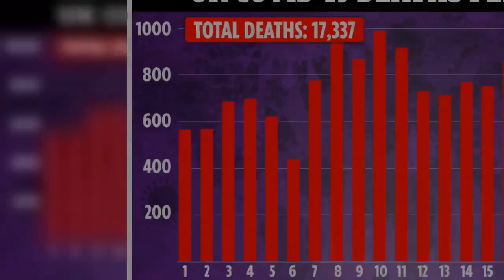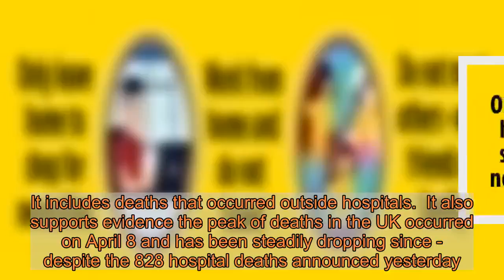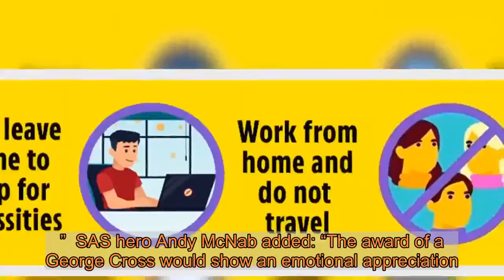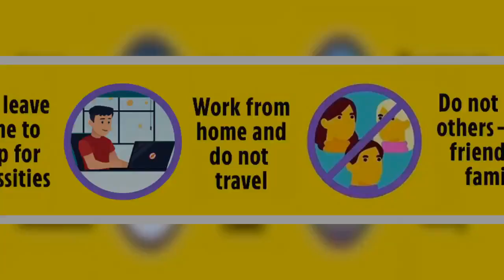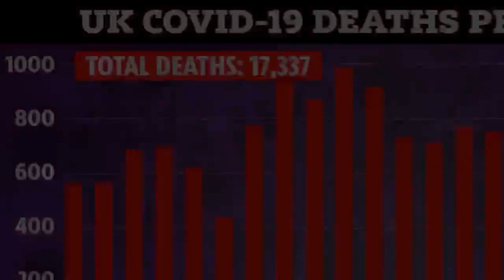Government say 2,000 people may have died of coronavirus in care homes as it's feared UK death toll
CORONAVIRUS deaths in English care homes could be double the number already reported, the government has said.  It comes as new analysis estimates deaths linked to Covid-19 in the UK may have already reached 41,000. ⚠️ Read our coronavirus live blog for the latest news & updates   In a joint statement the Care Quality Commission and Department of Health and Social Care said: "It is anticipated that the number of deaths in care homes relating to Covid-19 reported by providers between 11 April and 15 April could be double the number of care home deaths reported yesterday."  That would be double the 975 reported by the Office for National Statistics yesterday for deaths in England during the week ending April 10.  The CQC has started recording confirmed and suspected coronavirus deaths in care homes. It has also started coordinating testing of social care staff in a move away from its usual role of regulation.  Meanwhile the Financial Times estimate the UK coronavirus death toll is more than double the latest total announced by the Department of Health, which stood at 17,337 at 5pm on April 20.  The Government's figure is based almost entirely on the deaths of hospital patients who tested positive for Covid-19.  The FT describes the figure of 41,102 deaths by April 21 as a "conservative estimate". It includes deaths that occurred outside hospitals.  It also supports evidence the peak of deaths in the UK occurred on April 8 and has been steadily dropping since - despite the 828 hospital deaths announced yesterday. Join our George Cross campaign for NHS staffWe are urging Sun readers to sign a petition calling for our NHS staff to be awarded the George Cross.  We are backing a proposal by Lord Ashcroft to honour our health heroes with the gallantry gong given for acts of bravery that did not take place in battle.  A No10 spokesman said: “The NHS is doing a fantastic job and the nation will want to find a way to say thank you when we have defeated this virus.”  SAS hero Andy McNab added: “The award of a George Cross would show an emotional appreciation.”  We are asking our readers to please sign the petition below.     The FT's analysis is based on data from the Office for National Statistics. Its latest figures, published on Tuesday, were for deaths in the period up to April 10.  The FT has extrapolated these figures using the latest trends in the daily hospital deaths and total excess deaths from the pandemic to estimate that it has caused 41,102 people to die in the UK so far.  The government is under increased pressure to set out its strategy to ease the lockdown.  France, Spain and Greece plan to lift some of the strict measures to halt the spread of the deadly virus within the next three weeks, while Germany allowed some shops to reopen this week.  Meanwhile Italy, the worst affected country in Europe, will announce plans this week for a gradual reopening from May 4.  However ministers have so far refused to set out how the UK hopes to graduall